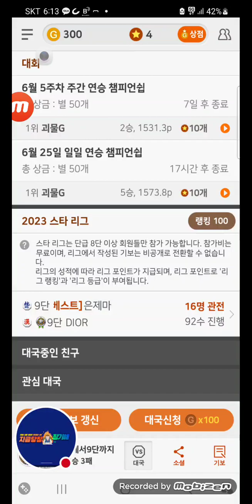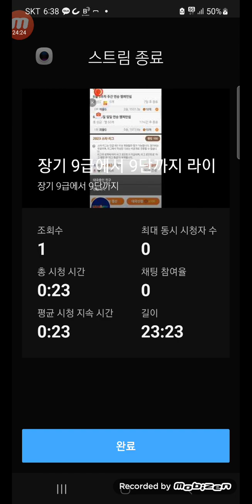2023년 6월 25일